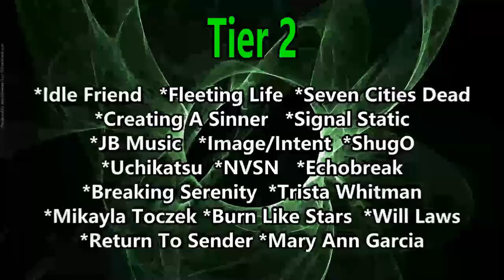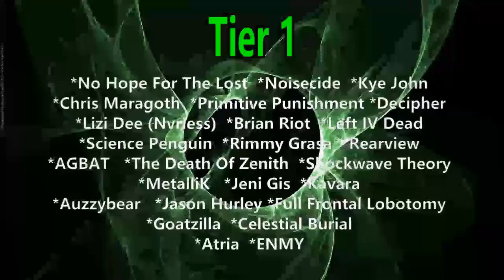The Walking Dead : Dead City Trailer REACTION